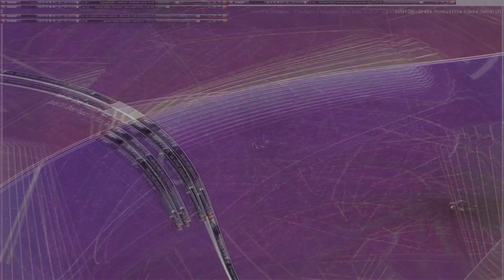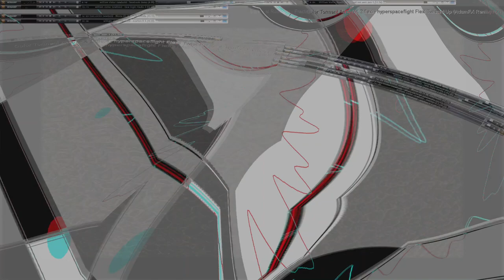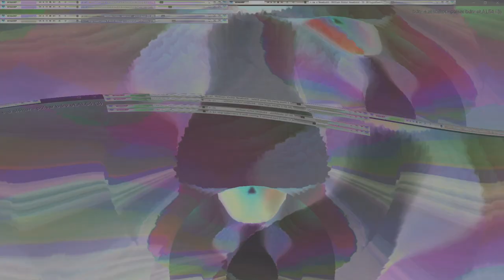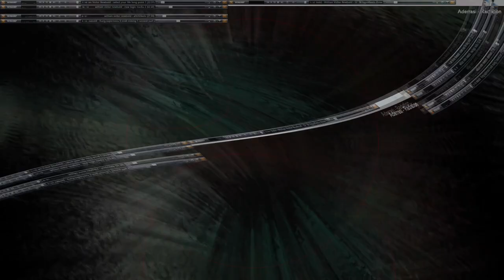Movie 24 10 19 12h29m18s series V